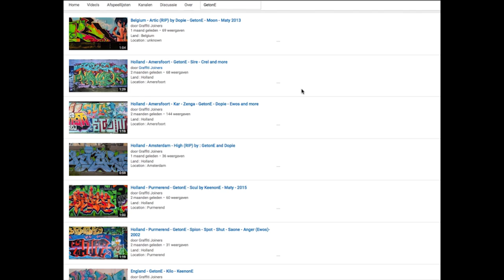Germany - Berlin • Nychos • 2015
Land : Germany
Location : Berlin
Writers : Nychos • 2015

Spray on